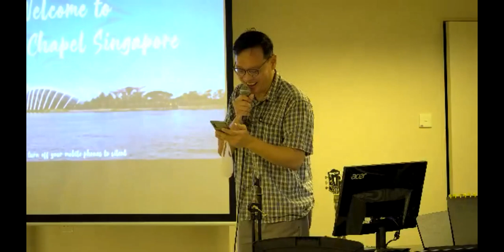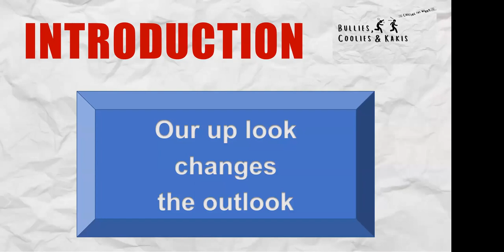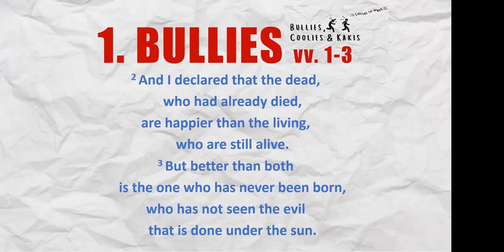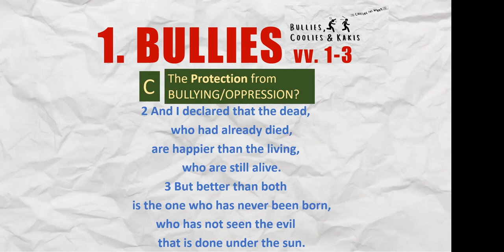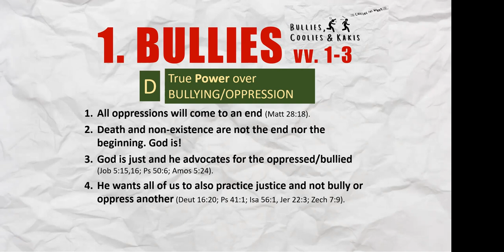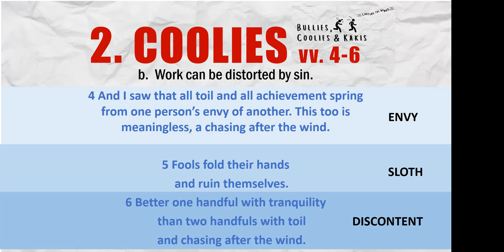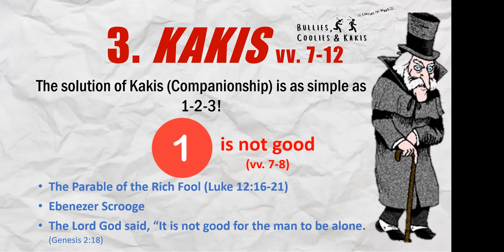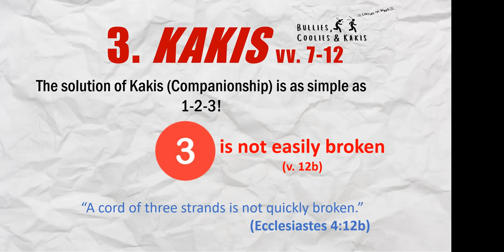Topic: " Bullies, Coolies and Kakis"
Ecclesiastes 4 : 1 - 12
Dr. Mah Yeow Beng / Bartley Christian Church
14 November 2021